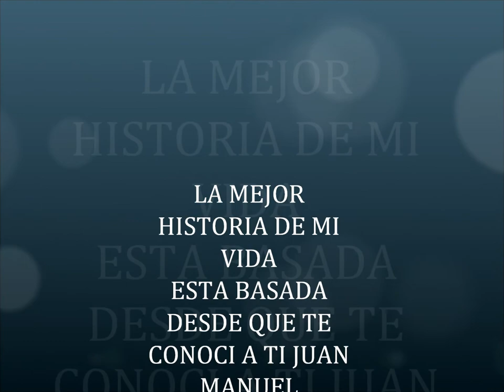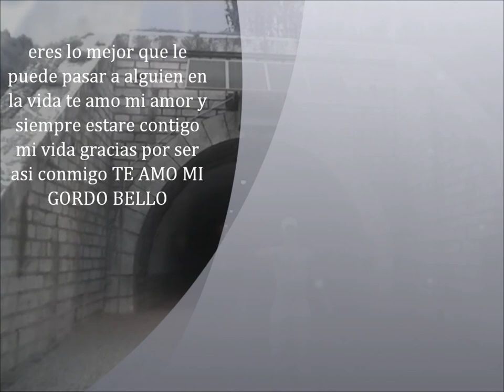PARA JUANMA ALMIRON MOSLERO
GRACIAS POR SER ASI CONMIGO